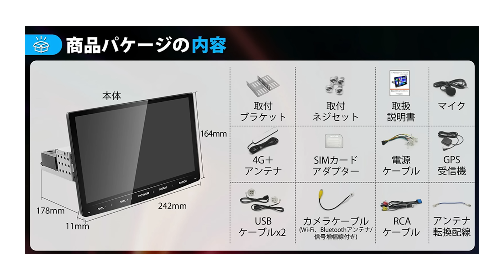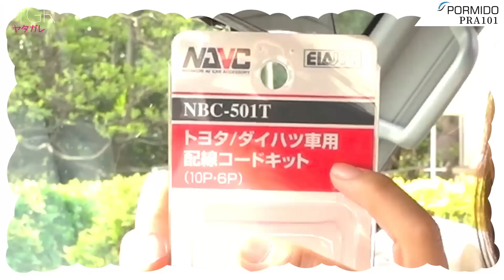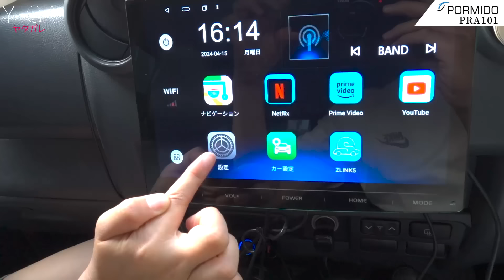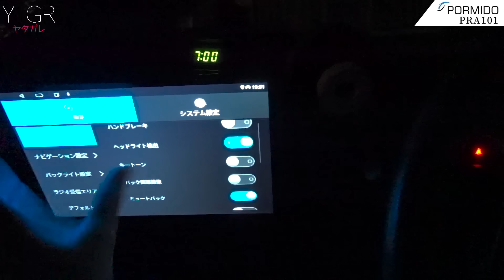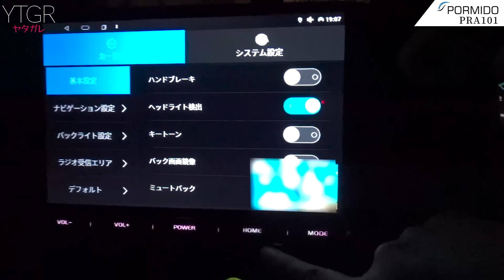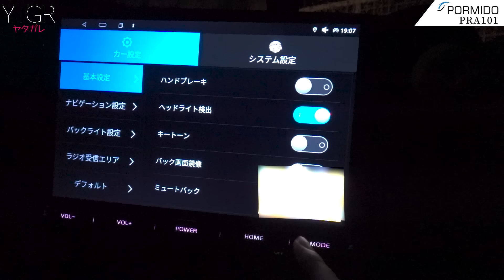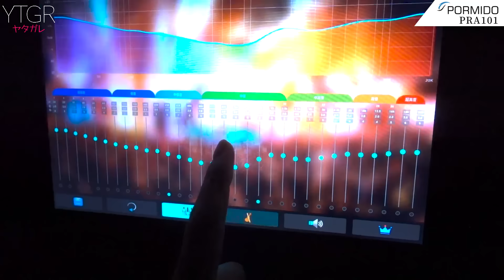PORMIDOの10.1インチディスプレイオーディオ(PRA101)をランクルに付けたのでレビュー！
今回はPORMIDOのディスプレイカーオーディオを私のランクル76に取り付けたので紹介します。

純正で付いているカーナビがかなり小さく悩んでいたところ
唯一、実際に使ってみて良いと感じたので今回紹介させていただける運びとなりました！

PORMIDO PRA101 10.1インチディスプレイオーディオの購入はこちら↓

○NEW! ヤタガレグッズ第３弾のドラレコステッカーを作成しました♪